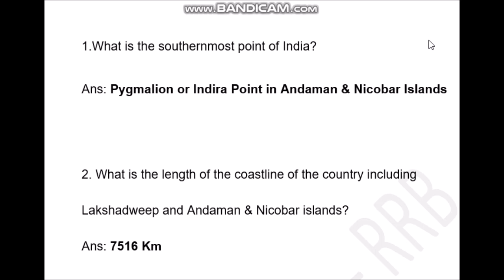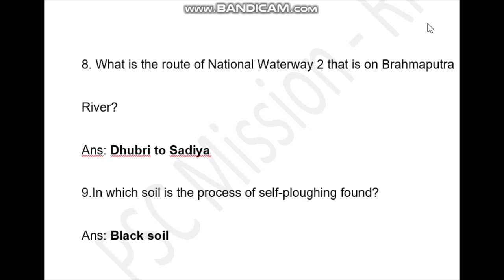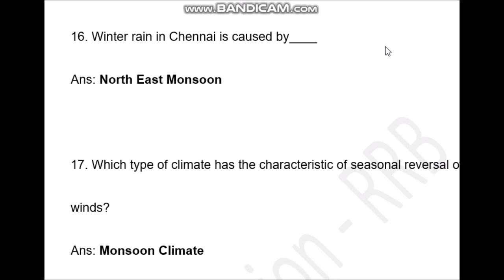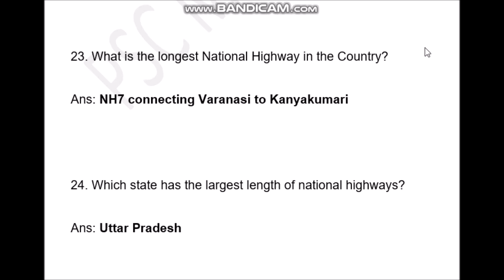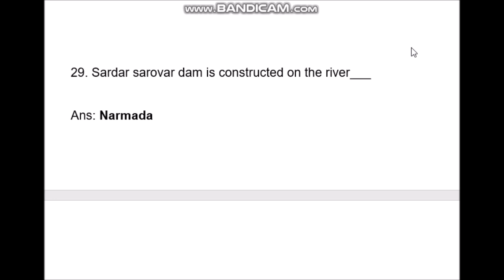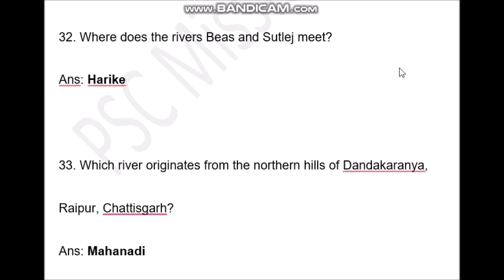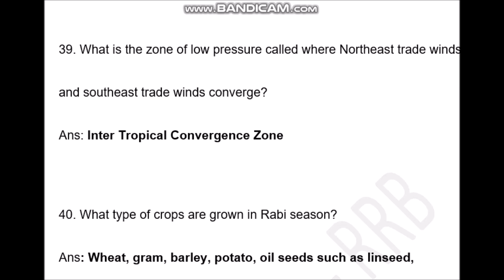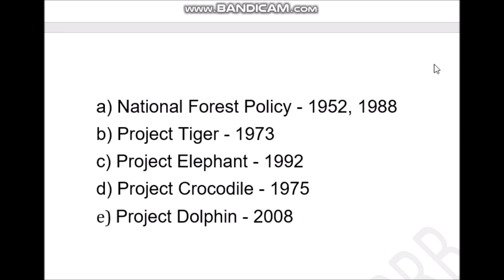RRB NTPC | GROUP D | General Awareness |Indian Geography | Part 1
RRB NTPC 2019 /Group  D  Selected Questions and Answers based on Syllabus